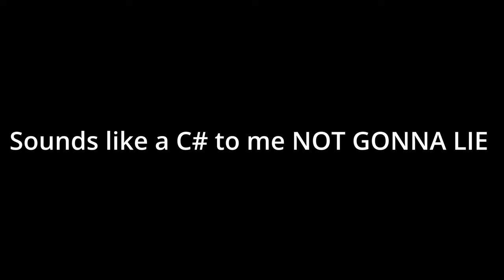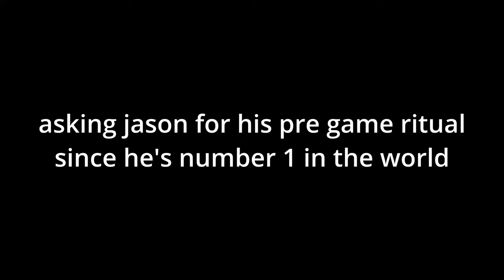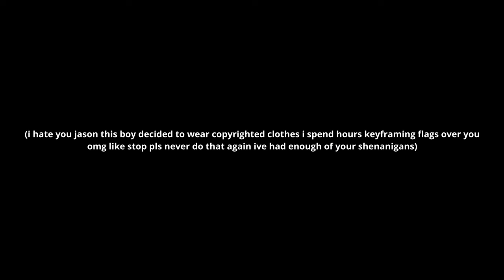dominating badminton instead of studying (vlog)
i like to play with shuttlecocks. me and jason (certified asians) play badminton:)
*the whole video was a joke dont come at me*